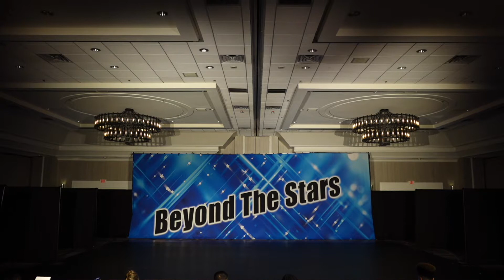The System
Choreographer: Caitlin Maxwell
Beyond The Stars 2021 - Whippany, NJ